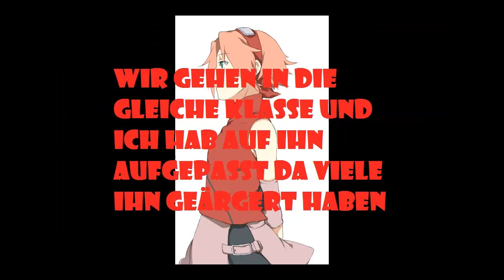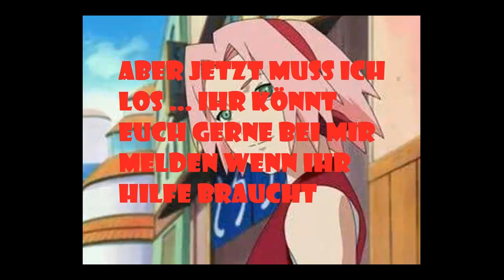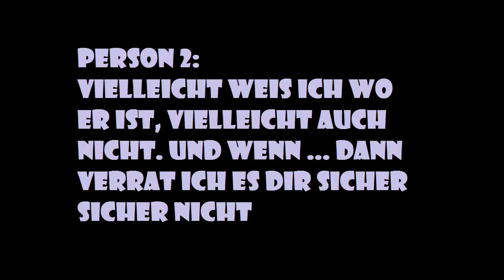SasuNaru - Schicksal??? Part7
und part7
viel spaß
ein bisschen kurz aber ich wusst nicht mehr weiter